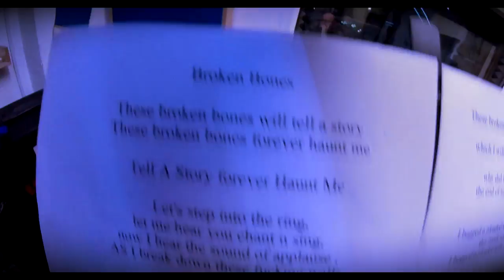Seven Hells - Broken Bones (OFFICIAL VIDEO)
Seven Hells from Leicester, UK formed in 2016. The inspiration of a post apocalyptic world drives the band to unleash a powerful groove, crushing riffs & gut punching deliverance. A hardcore band with a hardcore attitude.
Broken Bones is taken from debut EP  "Prologue" released in August 2018.

Lyrics:-
These broken bones will tell a story
These broken bones forever haunt me
These Broken Bones.
Let's step into the ring,
let me hear you chant 'n sing,
now I hear the sound of applause,
As I break down these fucking walls.
Squaring up face-to-face
seeing fear standing so near
knowing that the crowd will cheer
as I take you down
to the ground I will, start to pound away
when you beg for mercy I will not give
this will never fuck my life up
this will be the breaking point for me

which I will live for the rest of my days

why did I change for the worst
the end of time of my demon curse

I begged 'n pleaded with myself every day
this inside torture me

With these broken bones
forever haunt
will the tell a story
Broken bones x2
Forever haunt me
Broken bones x2
will tell a story